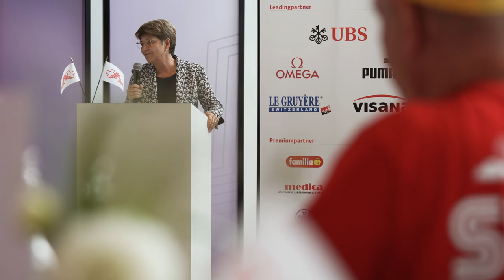Highlight-Video EM München